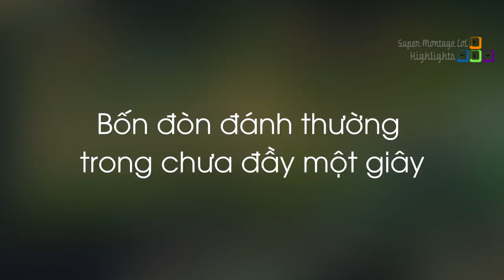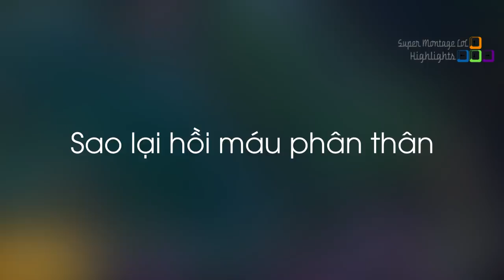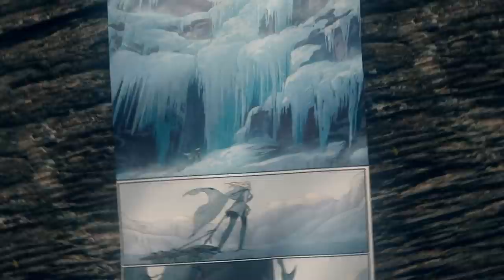Combo dồn sát thương nhanh nhất hiện tại của Caitlyn, NB3 không hiểu vì sao lên được thách đấu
Combo dồn sát thương nhanh nhất hiện tại của Caitlyn, NB3 không hiểu vì sao lên được thách đấu - Khi Cao Thủ Stream có gì Hot #639
✦ Link Nhạc:
✦ Outtro:
✦ Xin cảm ơn Twitch.tv Streams:
❤ Nightblue3: /nightblue3
❤ LLStylish: /llstylez
❤ TFblade: /tfblade
❤ Cowsep: /cowsep
❤ Box Box: /boxbox
❤ Doublelift: /doublelift
❤ Trick2g: /trick2g